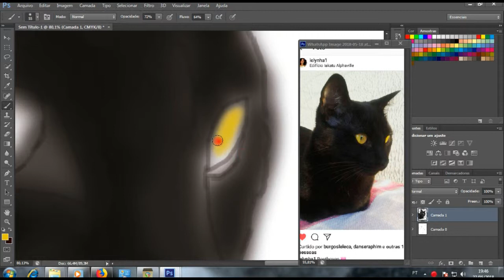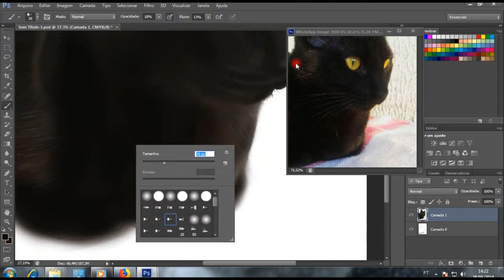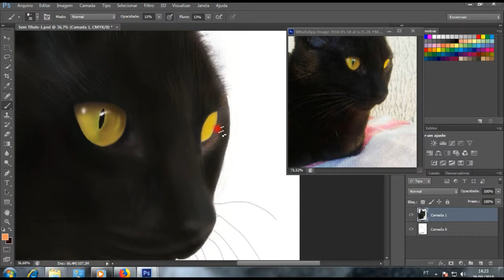Realistic digital painting